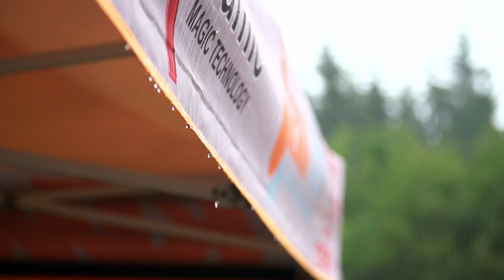BAM MMČR 2017 Vranov: Rozhovory před závodem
Před námi je poslední závod sezony. Tituly ve třech třídách už jsou rozdané, dnes se rozhodne o tom posledním veteránském a také o ostatních pozicích na stupních vítězů. Roli budou hrát nervy, ale také hodně rozblácená trať...